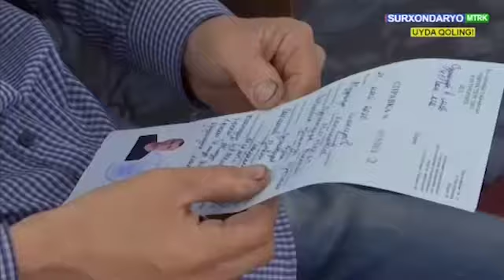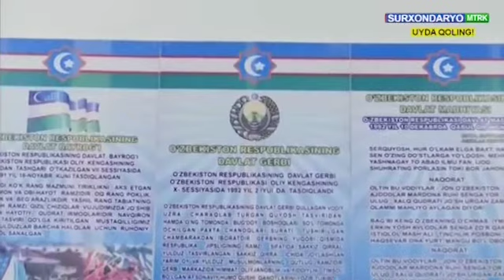Қилган қилмишидан бугунги кунда чин кўнгилдан пушаймон бўлганларнинг бир гуруҳига афв қўлланилди